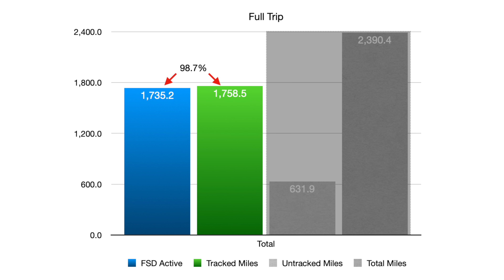Tesla Model Y - FSD Coast To Coast Conclusion - Here's How It Went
Tesla FSD has been so good and so controversial, we decided to put it to the ultimate test: Coast to Coast without intervention! Although we had a pretty big hiccup early in the test, Tesla has repaired our Model Y Juniper and the trip is back on!

The Tesla Model Y Juniper represents the latest and the greatest that Tesla offers in autonomy. This car is actually the same spec they use in Austin and San Francisco to operate their robotaxi fleet. With HW4 (AI4) equipped hardware, this car has been phenomenal in FSD performance on a day to day basis.

Last time you saw us, we had limped along to get to Tucson, which was the closest Tesla service center once we started having problems. Tesla has since replaced the HV battery pack of the vehicle under warranty. In addition, small repairs are required to the front suspension that I am doing myself rather than the extensive repair Tesla wanted to do.

After repairing our Tesla Model Y, it's time to get back on the road and complete this all encompassing test of FSD Coast to Coast! Can FSD go Coast to Coast without intervention? Join @JoshWest247 and I as we seek to answer this big question!

It is extremely important to note that even in our brand new 2026 Tesla Model Y, FSD V13 is SUPERVISED, meaning the system does not allow you to operate without paying attention. In fact, if you dont pay attention, the system will prompt you to pay attention or it will disengage and lock you out until the next drive.

Part 4 is our conclusion. I review the trip, talk about the specific issues we faced, and how the system performed overall. Although we did have some issues, we were able to achieve an astounding 98.7% FSD utilization rate per TezLab tracking data!

Get your "Launch Series" T-Shirt inspired by the only airborne capable Juniper Model Y on the road!

**THIS TEST WAS PERFORMED FOR PERSONAL INFORMATIONAL PURPOSES ONLY, DO NOT ATTEMPT**

Matte Screen Protector
Clear Screen Protector

Filming Equipment
Sony A7SIII
Sigma 16mm EMount Lens
128 GB Pro SD Card
RODE Wireless Go
RODE Lavalier Pro
GoPro Hero 10
GoPro Media Mod